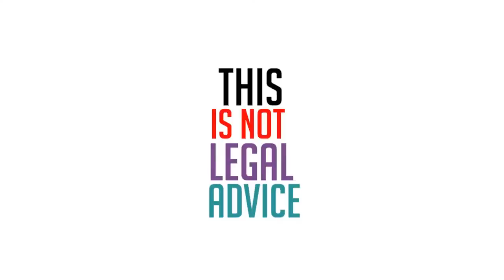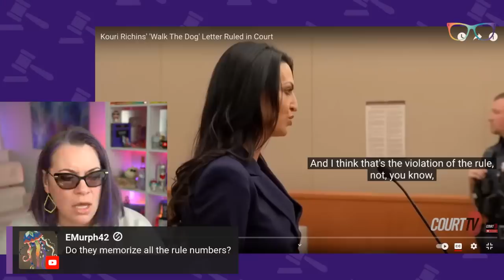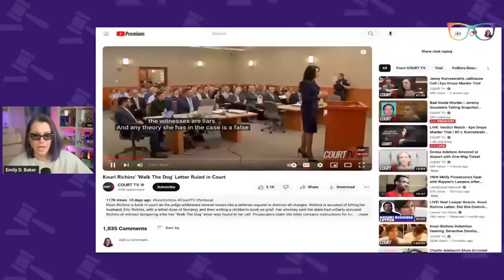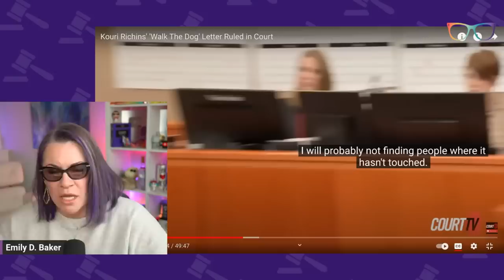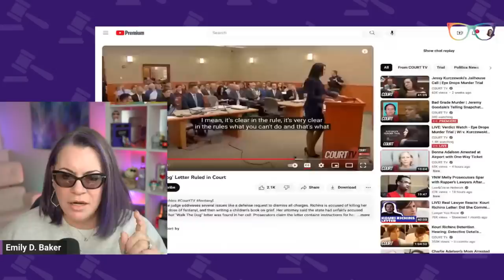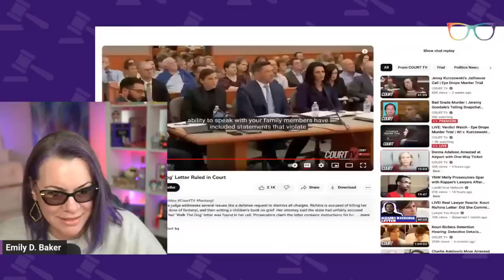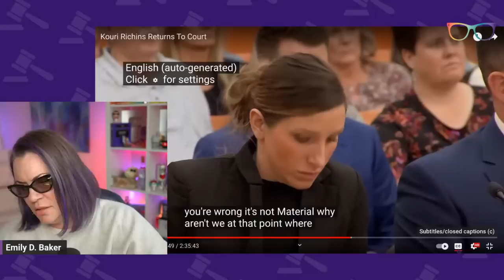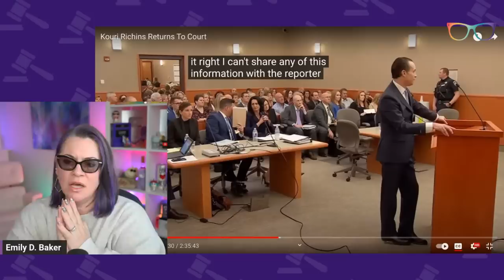LIVE Kouri Richins Witness Intimidation Hearing.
THE DOCKET
0:00 Welcome
2:05 Road So Far
17:00 Hearing
1:22:10 The State's Response
1:28:36 Defendant Rebuttal
1:51:16 Judge Decision
2:23:42 Summary and 3rd Motion Hearing
2:47:22 Final Summary

QUICK CONTENT?